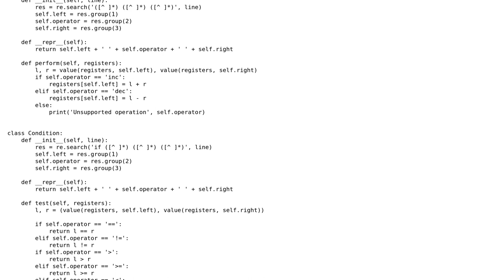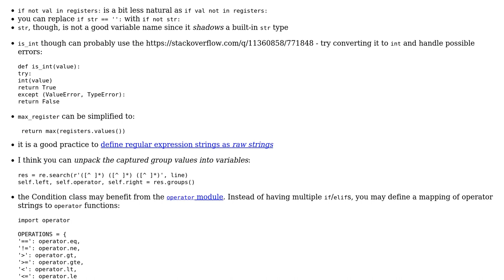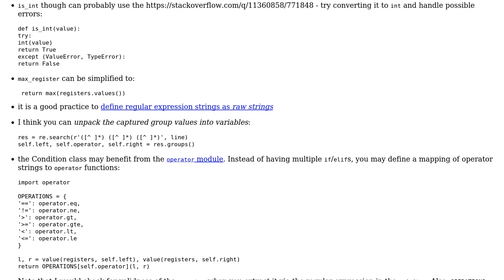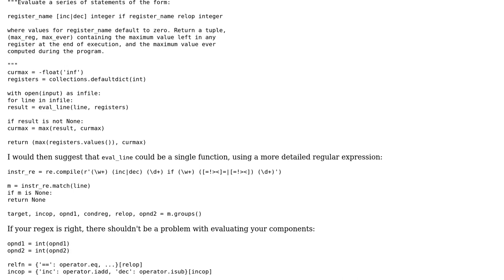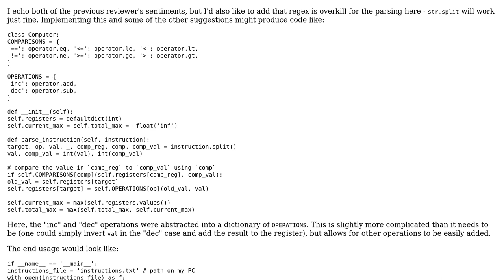Advent of Code 2017, Day 8 - Performing simple instructions (3 Solutions!!)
Advent of Code 2017, Day 8 - Performing simple instructions

With thanks & praise to God, and with thanks to the many people who have made this project possible! | Content (except music & images) licensed under CC BY-SA | Music | Images & others | With thanks to user Sebastian Stern user Jared Goguen user alecxe user aghast and the Stack Exchange Network Trademarks are property of their respective owners. You are responsible for your own actions.